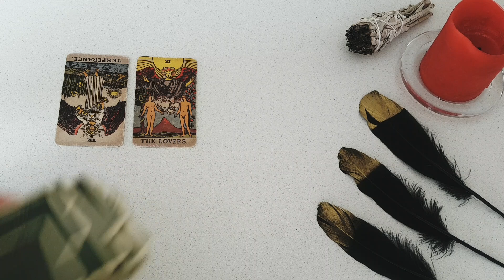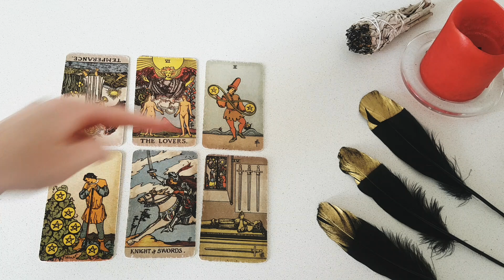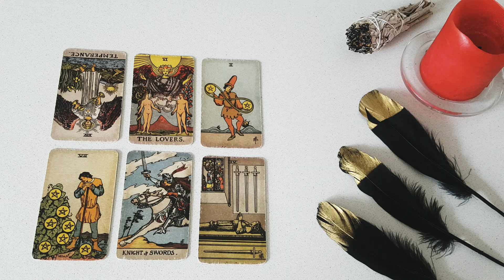CAPRICORN 🔥 YOU'RE ON THEIR MIND ALL DAY & NIGHT! THINKING ABOUT YOU CONSTANTLY AT A DISTANCE 👀💘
Thanks for tuning into watch your  YOU'RE ON THEIR MIND ALL DAY & NIGHT! THINKING ABOUT YOU CONSTANTLY AT A DISTANCE 👀💘 21-27 NOVEMBER 2022 TAROT READING